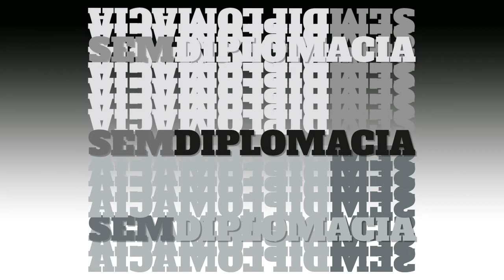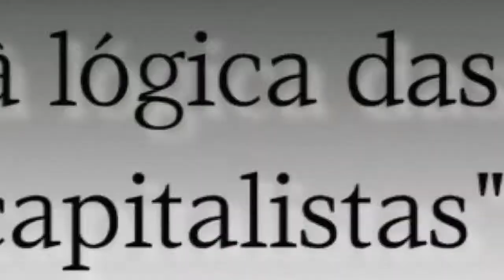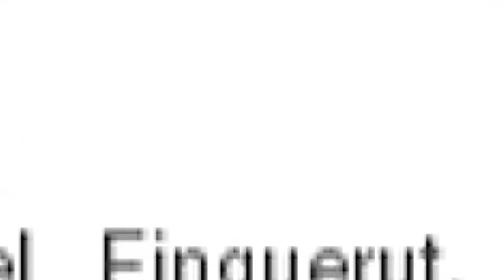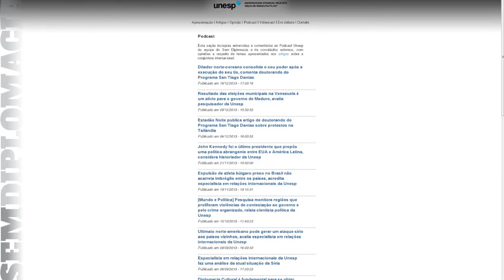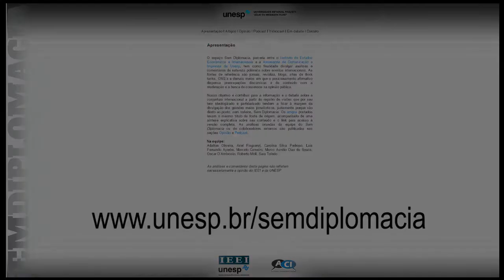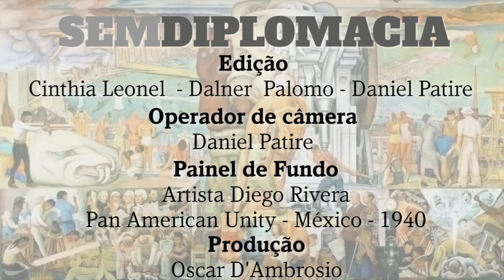SemDiplomacia03 Tendências da integração no cenário sul-americano pós-Chávez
O terceiro programa de debates Sem Diplomacia traz como tema as iniciativas de integração entre os países da América Latina. Sob a moderação de Luis Fernando Ayerbe, Marcelo Fernandes de Oliveira e Karina Pasquariello Mariano discutem os projetos de diferentes espectros políticos-ideológicos, do conservadores às tendências socialistas. Eles também avaliam o desenvolvimento de iniciativas, como a ALBA, que tinham na figura do presidente venezuelano Hugo Chávez, morto em 2103, o seu grnade impulsionador.